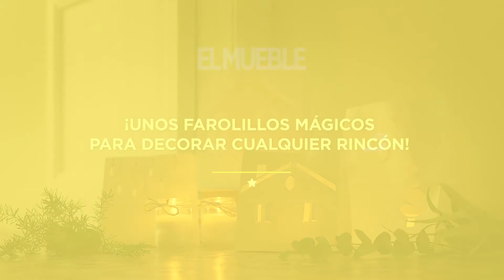Navidad DIY "Farolillos mágicos"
Aprende cómo hacer estos originales farolillos de papel con forma de casita con los que iluminar con un toque mágico tu casa esta Navidad.